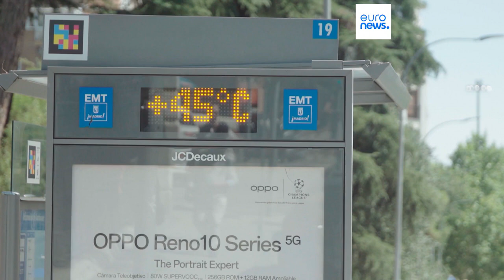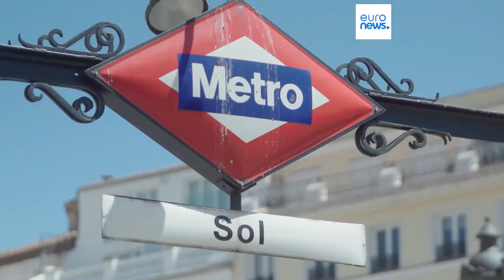O impacto das ondas de calor no turismo espanhol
Com os episódios de calor extremo a tornarem-se cada vez mais frequentes, intensos e prolongados, as alterações climáticas ameaçam destinos turísticos como Espanha.